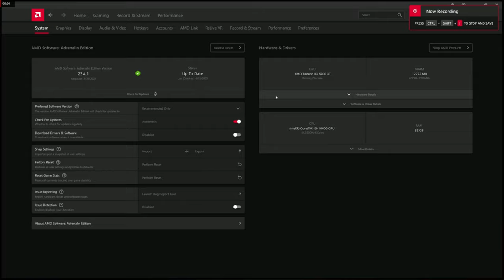Dying Light on RX 6700 XT + i5-10400 4K MAX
I had this game for so long that I thought that I had already made a video on it but nope. So here is a quick walkthrough of setting up the traps.

Timeline:
00:00 AMD Settings
00:32 1080p Parkour Training
2:52 2160p 4K
5:59 Trap Mission
9:36 Big Zombie

System Specs
-Intel i5-10400
This is the final video that was edited on my new 13th gen system with ddr5. So upcoming videos will be made with the new system but I'm still waiting on my new GPU.